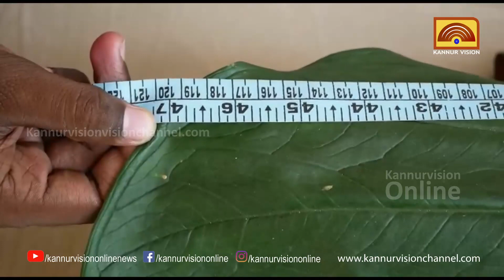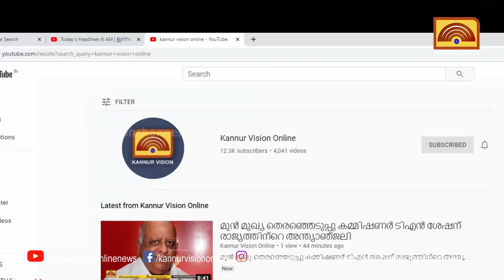ഗിന്നസ് വേള്‍ഡ് റെക്കോഡ് മറികടന്ന് തളിപ്പറമ്പ് കുറ്റിക്കോലിലെ ഒരു വീട്ടിലെ ചേമ്പില.